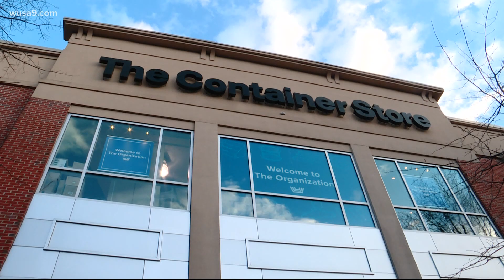Missing a necklace? | Northern Virginia woman on a quest to find family heirlooms' owner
Jessica Maddux bought a jewelry box from the home store in 2019 that contained a family heirloom - email if it's yours